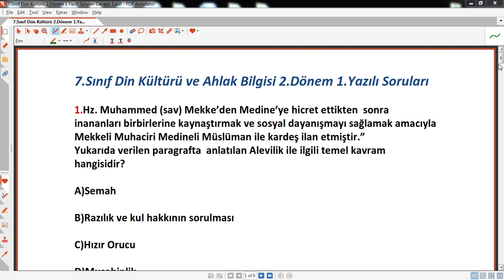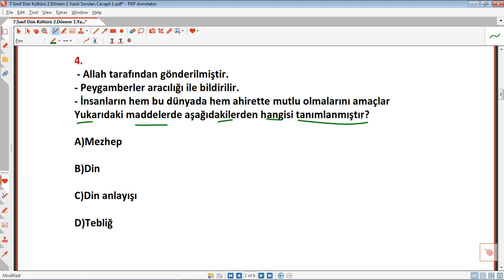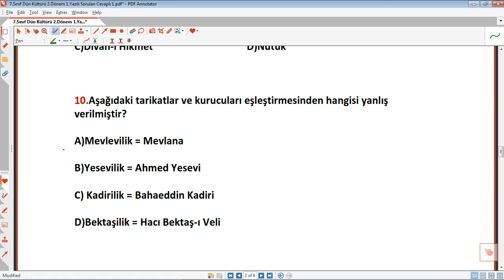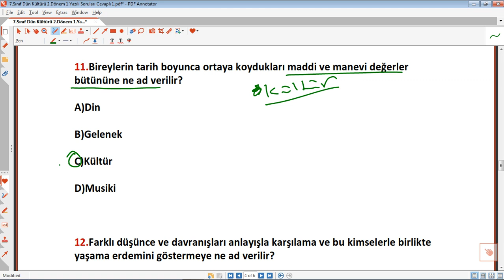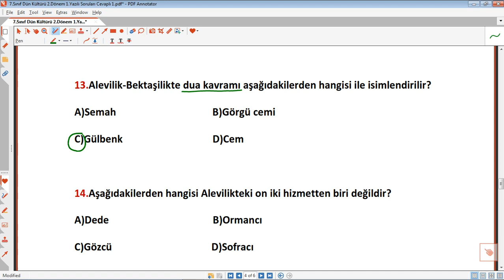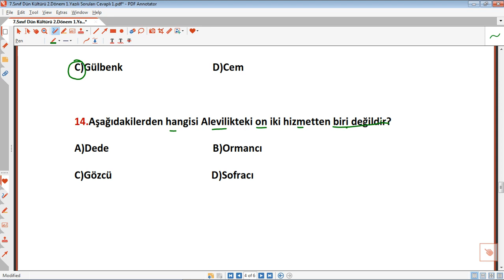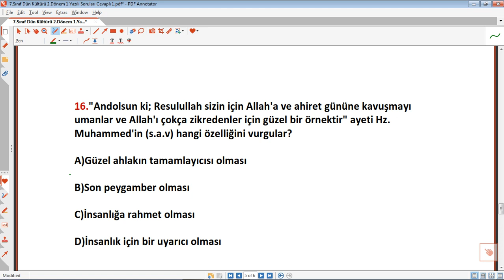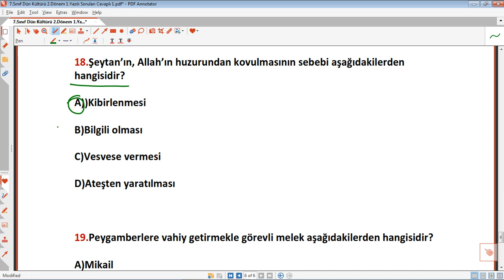7. sınıf din kültürü 2. dönem 1.yazılı soruları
7. sınıf din kültürü 2. dönem 1.yazılı soruları
,hazırlık,eğitim,2022,meb,sınav,yoklama,çalışma,dil,eğitimhane youtube,7 Sınıf Din Kültürü 2 Dönem 1 Yazılı Soruları Cevaplı, @Eğitimhane Youtube  ,
7 Sınıf ,Dün Kültürü, 2 Dönem ,1 Yazılı ,Soruları ,Cevaplı,7 Sınıf Din Kültürü 2 Dönem 1 Yazılı ,7 Sınıf Din Kültürü 2 Dönem 1 Yazılı hazırlık,ahlak bilgisi,7. sınıf, din kültürü, 2. dönem, 1.yazılı, soruları,